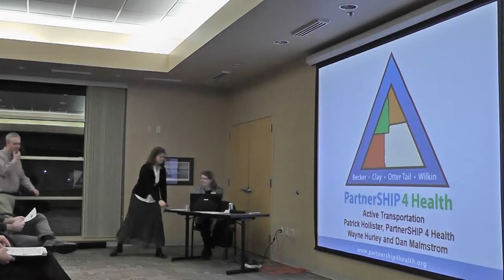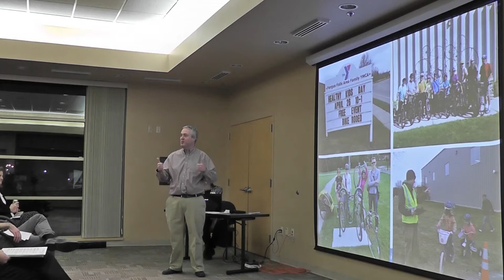Patrick Hollister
American Cancer Society Cancer Action Network, Inc.
Highlights the work of PartnerSHIP 4 Health
Thursday, December 18, 2014 @ 7pm
West Central Initiative
SHOW MORE